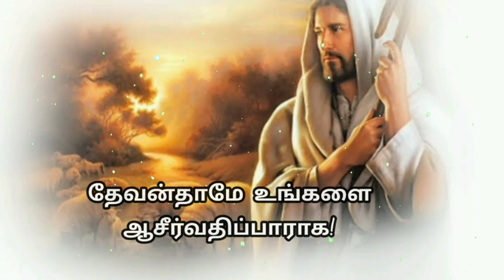Today bible verse in tamil | daily bible verse| tamil bible words | 20-04-2023